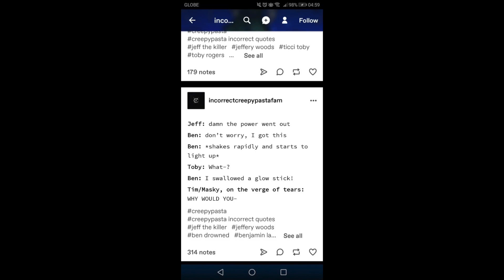Creepypasta Comic: Glowup!